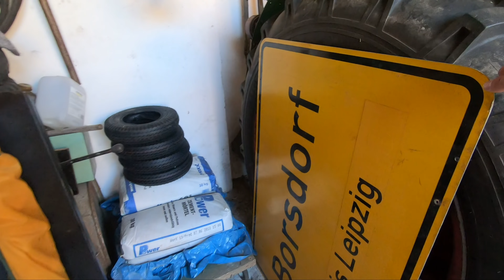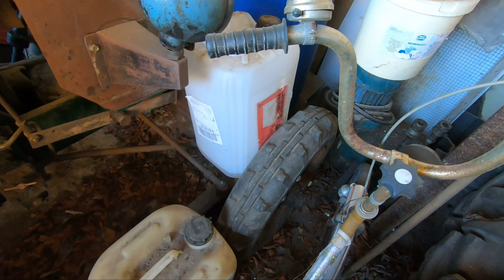Im Außendienst | Famulus' erster Start nach 2 Jahren | Deutz Standmotor und Co | Mr. Moto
Mein Wunschzettel

Meine Ausrüstung zum filmen:

2x Gopro Hero 7 Black

Rund um die Werkstatt:

Schutzgas Schweißgerät
Gehörschutz: Peltor mit Radio
Arbeitsjacke (Grau)

Zum Thema Holz:

Holzgreifzange für Traktor
Stihl Benzin Einfüllstutzen
Pinch A Log Holzzange
Eintrittsbänder zum Holz markieren
Stihl Feilenhalter
Pferd Kettenschärfgerät
Holzspalter: Güde 10t liegend (Nicht mehr lieferbar)
Wippsäge: Elektra Beckum BW750 (Nicht mehr lieferbar)

Zum Thema Motorrad:

Helm zum vloggen: Caberg Konda
Mein "guter" Helm: Shoei Gt-Air
Sommerjacke: Fastway Hot Season (zur Zeit nicht verfügbar)
Ganzjahresjacke: Büse Santo
Textilkombi: Probiker (7 Jahre und nicht mehr verfügbar)
Handschuhe: Probiker (7 Jahre und nicht mehr verfügbar)
Gasgriffhilfe: Throttle rocker
Blinker Adapterkabel
Rewitec Kettenspray
Kettenflucht Laser
Innensechskantsatz für die Gabel

Links zum Trecker:

Meine Zusatzscheinwerfer: 48 Watt LED